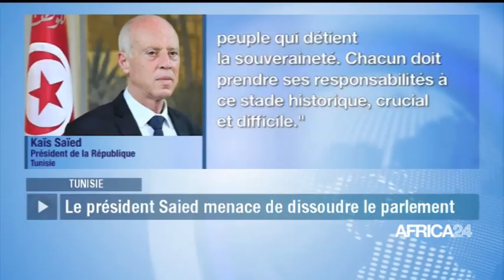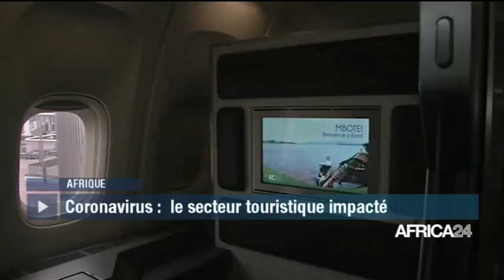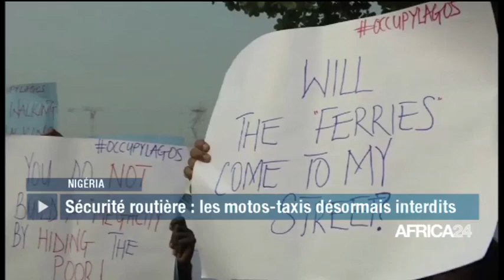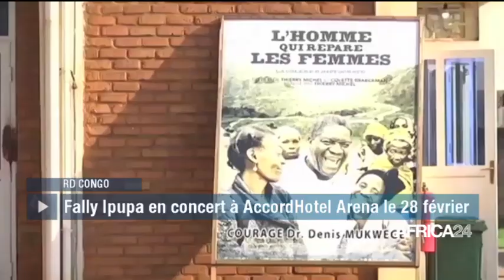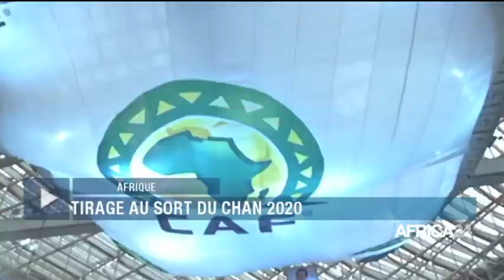LE JOURNAL DU MERCREDI 19 FÉVRIER - 05H GMT